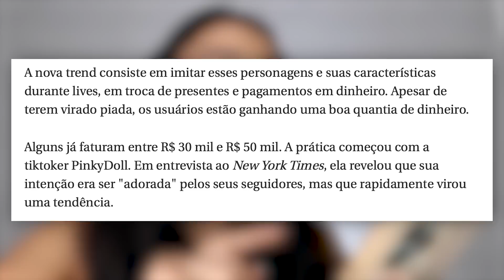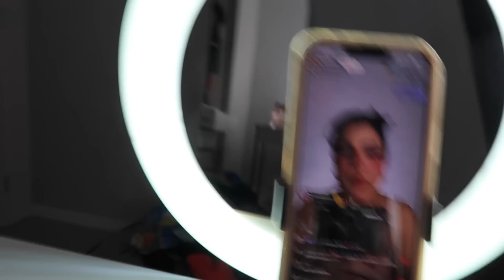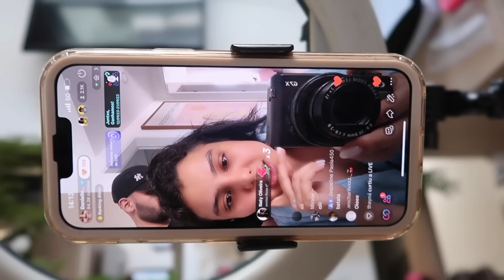O QUE É LIVE NPC E COMO GANHAR DINHEIRO COM ISSO!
Agora tem vídeo novo toda TERÇA, QUINTA e SÁBADO ❤

Beijos